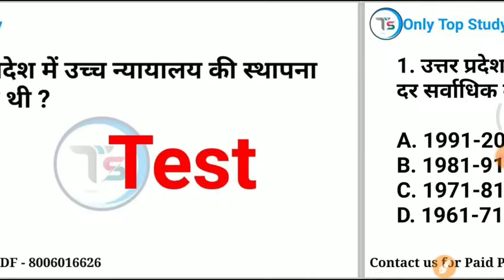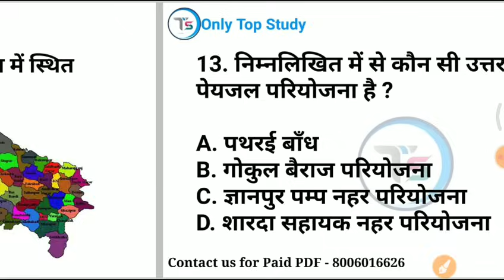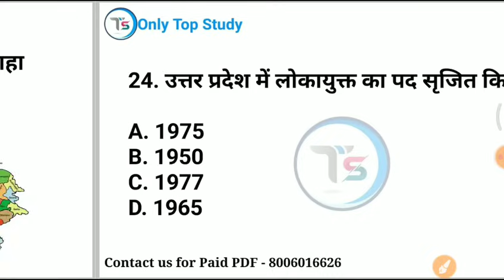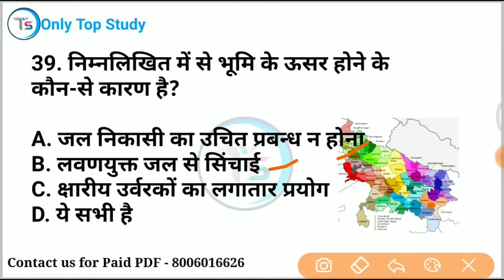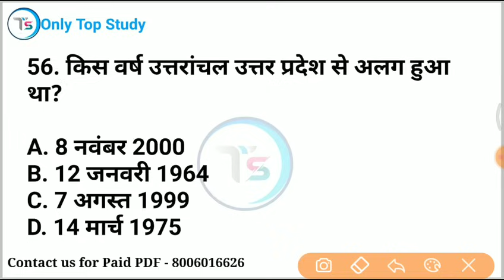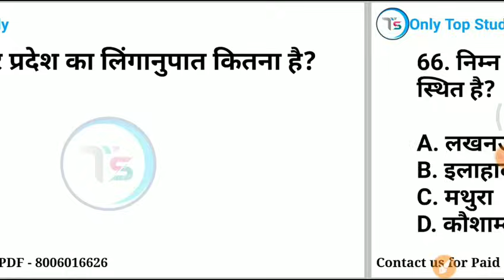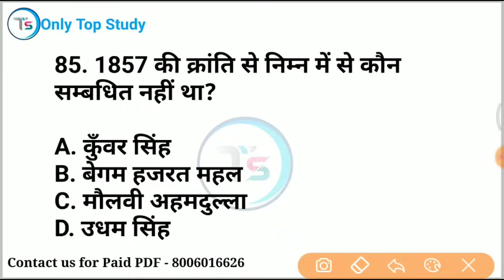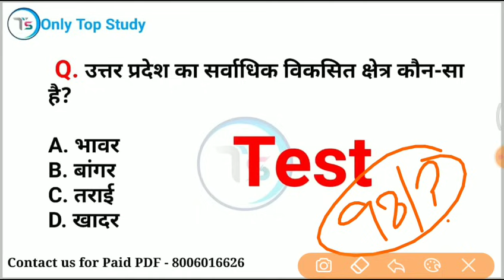Top 100 : उत्तर प्रदेश सामान्य ज्ञान | UP GK Quiz in Hindi | Uttar Pradesh General knowledge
mix-onlytopstudy

up police
upsi
 uplekhpal
 ssc exams
 up ro/aro
uptet
 supertet
upsssc
upsssc pet
uppsc upsc 2023
 uppcs uppcs 2023
 upro, upro 2023
aro
uparo
up aro 2023
 daily live classes
marathon, marathon class
 marathon class gs
 up gk special
 up gk
up gk marathon
vdo re exam marathon
vdo exam marathon class
marathon for vdo exam
gs marathon for vdo exam
best quality video
 in hindi
railway alp
up tet
ctet
upp2022
TOP study